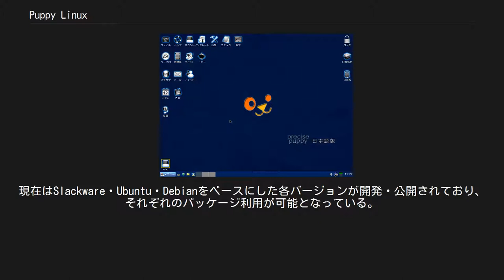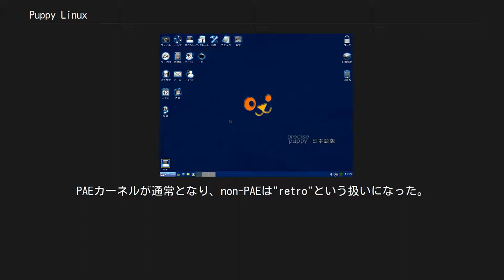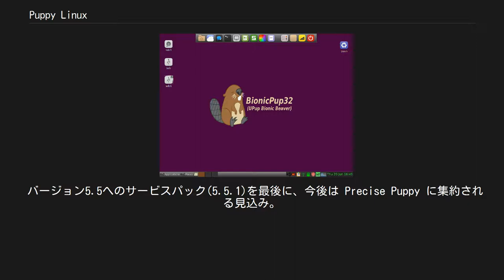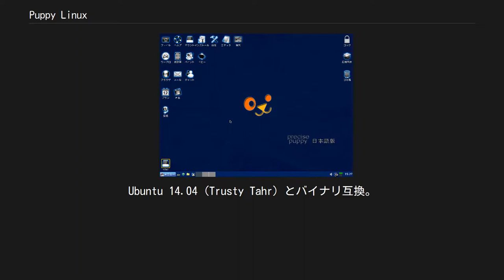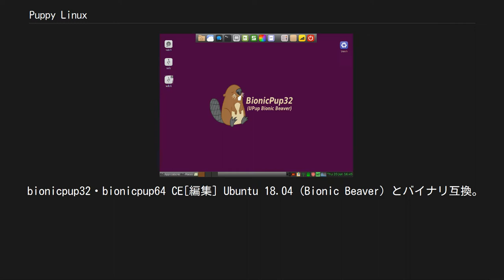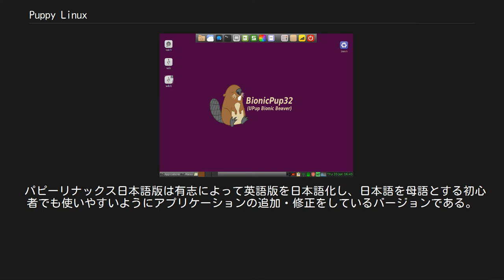Puppy Linux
Puppy Linux（パピーリナックス）とは、軽量化されたLinuxディストリビューションの1つである。
独自に開発されたLive CDのLinuxディストリビューションであり、3.0以前はSlackwareと高い互換性を持っていた。
現在はSlackware・Ubuntu・Debianをベースにした各バージョンが開発・公開されており、それぞれのパッケージ利用が可能となっている。
 単に Puppy と略して呼ばれることもある。
 ハードディスクにインストールする必要がないLive CDとして、全てCDから起動させることが可能である。
広く一般に公開され、GPLライセンスに従って配布されており、無償で利用することが可能である。
パピー（子犬）がそのマスコットになっている。
 バージョンによって異なる。
1例として、tahrpup 6.0.5 CE の場合。
 オーストラリアの Barry Kauler によって開発された Linuxディストリビューションである。
公式ウェブサイトでは英語版がその公式なリリースとして公開されているが、現在世界的な人気を得て各国語版に改編されたバージョンが多く存在し、公認された日本語版も存在する。
 主なバージョンおよびリリース日は以下の通り。
 バージョン 5以降の Puppy Linux はいくつかの系列に分かれている。
これまでにも Barry K 以外の人物がプロジェクトリーダーを務める、コミュニティ・エディションと呼ばれるもの（バージョン 4.2 など) があった。また、「公式」ではない派生も多く存在した。バージョン 5以降はむしろそれら派生の中から Barry K が後付けで「公式」と宣言した経緯のものがある。Playdayz が主宰する Lucid Puppy(Lupu)、01micko が主宰する Slacko の2つがそれである。この2つが「公式」と宣言された後に、Barry K 自身も Wary、続いて Racy を開発したために、これらの系列が並列することとなった。その後 Barry K は Precise Puppy の開発に着手。Wary/Racyはサービスパック5.5.1 を最後に、Precise Puppy に集約される見込み。 Precise Puppy[編集] Barry K による開発。Ubuntu 12.04.1(Precise Pangolin) とバイナリ互換。Ubuntuの膨大なリポジトリにアクセスできる。Precise Pangolinは5年間のLTS（Long Term Support、長期サポート）であるため、Precise Puppyも同等に扱われる。
PAEカーネルが通常となり、non-PAEは"retro"という扱いになった。
 Slacko Puppy[編集] 01micko をリーダーとするプロジェクトチームによる開発。
Slackware ベース。
カーネル、ライブラリに比較的新しいものを採用。
32bitOSながら 4GB超えのRAMをサポートする PAEカーネルのものもリリースしている。
 Wary Puppy・Racy Puppy[編集] Barry K による開発。
T2ベース。
Xサーバーは Puppy 4.x系と同じで、比較的古いハードウェア（グラフィック・カード）のサポートを意図している。
RacyはWaryに比べ新しいカーネルや Xサーバーを採用し、最近のハードウェアへのサポートを意図している。
カーネルと Xサーバー以外は基本的にWaryとRacyで同じ。
バージョン 5.2.2 から WaryとRacyが基本的に同時リリースされている。
 バージョン5.5へのサービスパック(5.5.1)を最後に、今後は Precise Puppy に集約される見込み。
 Lucid Puppy[編集] Playdayzをリーダーとするプロジェクトチームによる開発。
Ubuntu 10(Lucid) とバイナリ互換。
カーネル 2.6.33.2 や主要ライブラリを変更することなく改良、保守が続けられた。
Lupu-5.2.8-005 を最後に更新対象から外されている。
 Raring Puppy[編集] Barry K による開発。
Ubuntu 13.04(Raring Ringtail) とバイナリ互換。
現在アルファ版のみが公開されている。
 tahrpup CE[編集] 666philb が取りまとめ役を...